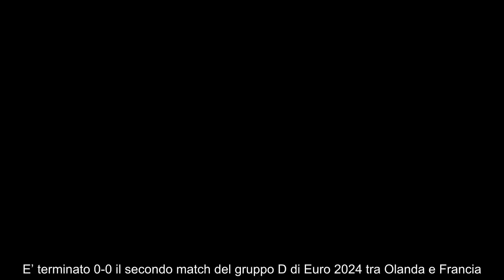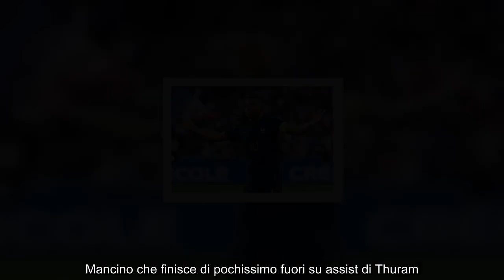Euro 2024, Olanda Francia 0 0 senza Mbappé non segna nessuno